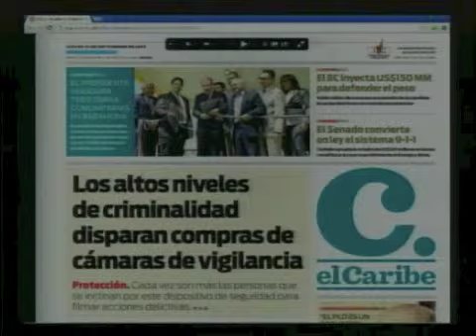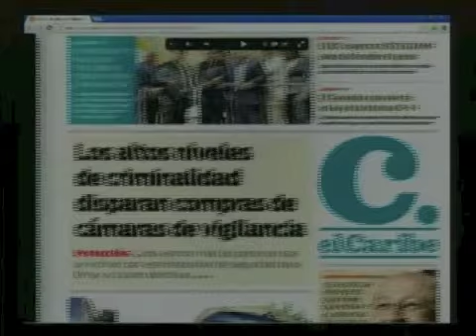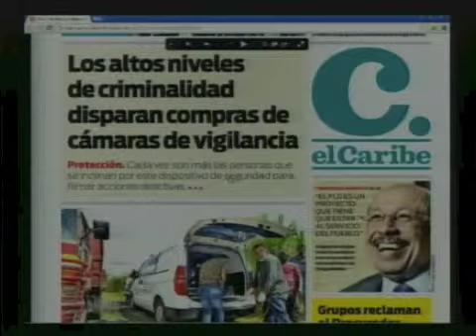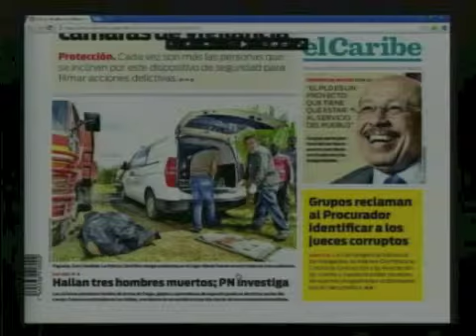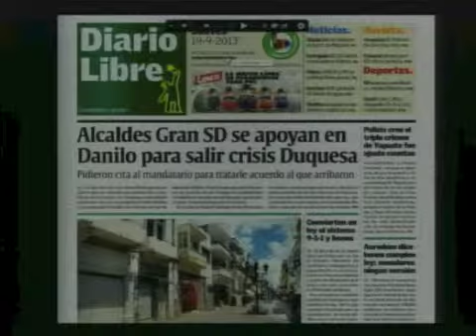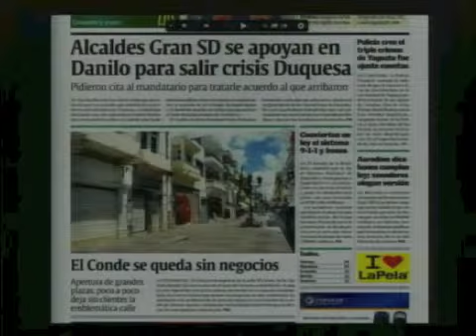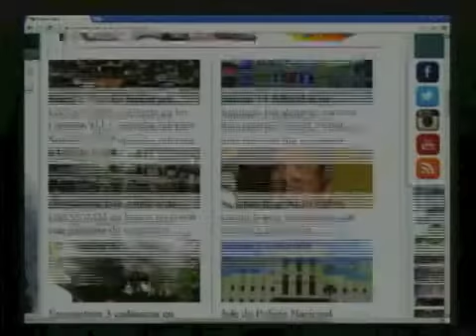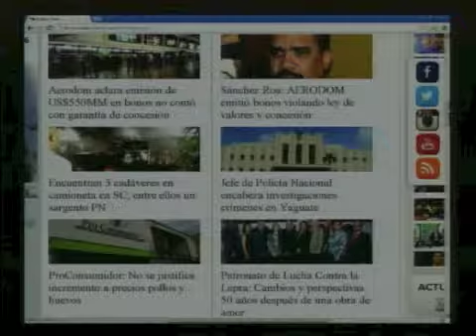Resumen de Noticias en Portada 19 Septiembre 2013 (PÁGINA 3 CDN 37)